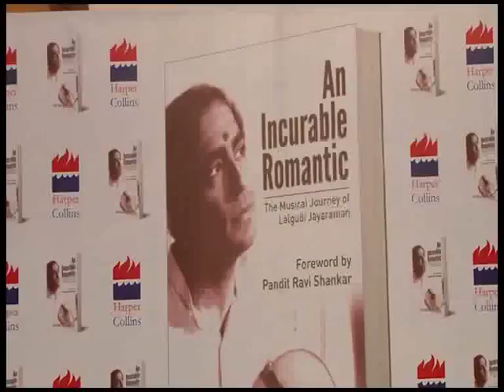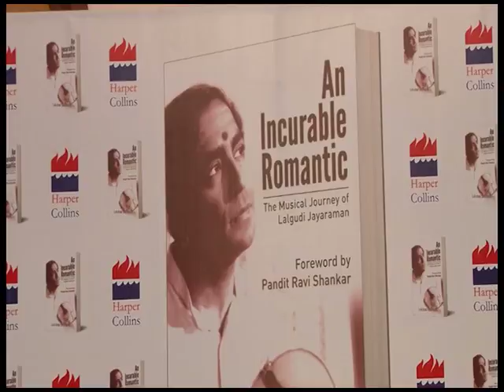Isaignani Ilayaraja Speech about Lalgudi G Jayaraman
Illayaraja speech about Shri Lalgudi Jayaraman at a book release function